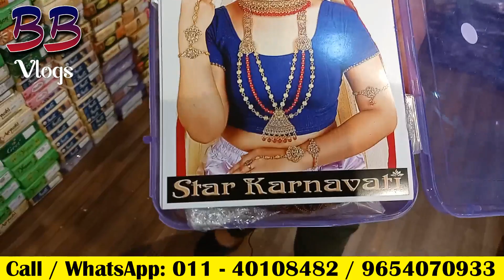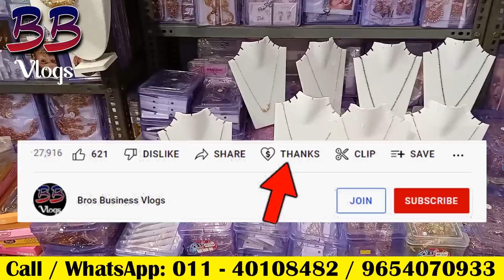Artificial Jewellery Wholesale Market Imitation Jewellery Wholesale Market Sadar Bazar Delhi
Govind Jewellers
Shop Name : Govind Jewellers
Owner Name : Ravi & Lokesh Bhai
Address : 5119/4, Second Floor, Shri Hanuman Market, Near Hanuman Madir, Rui Mandi, Sadar Bazar Delhi - 110006 |
Govind Jewellers

Hello Sathiyo!